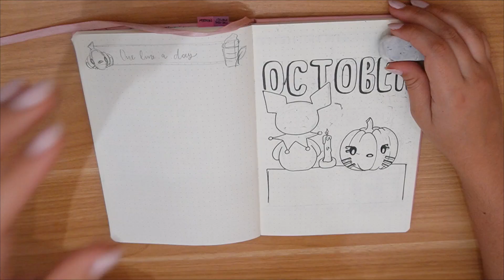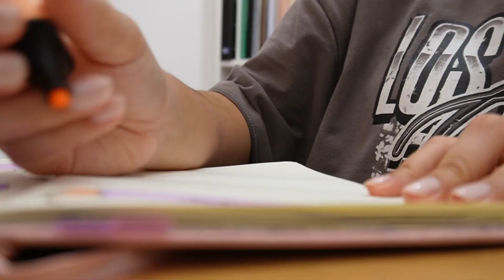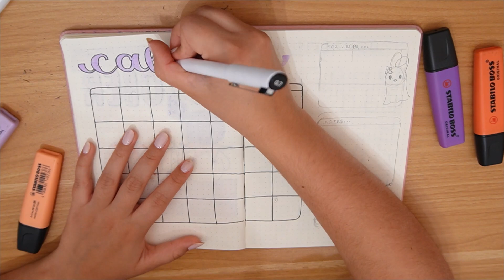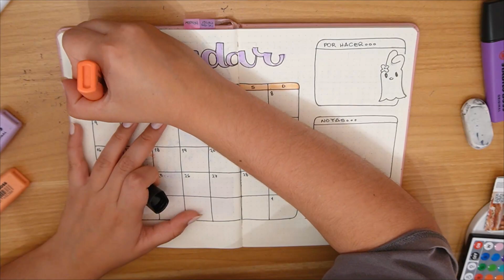✅ PLANEA OCTUBRE CON ESTE ESTILO DE BULLET JOURNAL 🌿OCTUBRE 2023 ❤️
PLANIFICA Y ORGANIZA TU BULLET JOURNAL DE OCTUBRE CON ESTOS DISEÑOS PARA EL OTOÑO